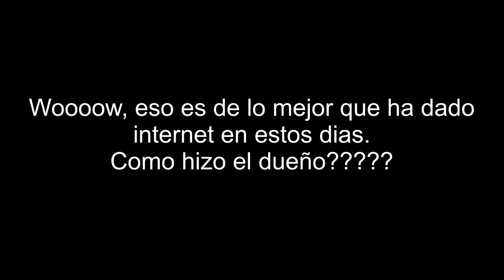perros hacen el mannequin challenge | hombre hace volar cangrejo con truco de magia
En este video hay gente asombrosa. Un hombre hace volar cangrejos con un truco de magia y Unos perros hacen el mejor mannequin challenge que se haya vsto | Dogs do mannequin chalenge.